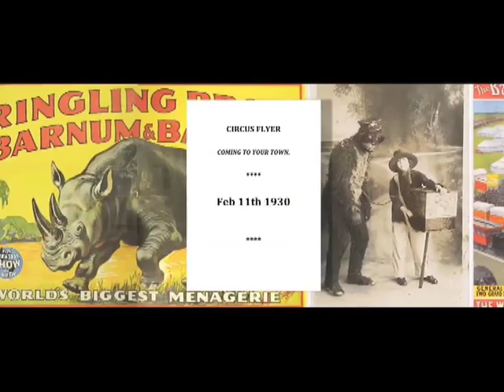Waves and Patterns by Dado Dzihan "Circus"